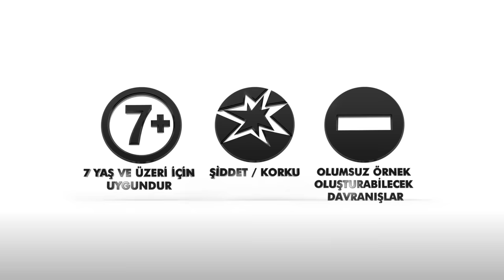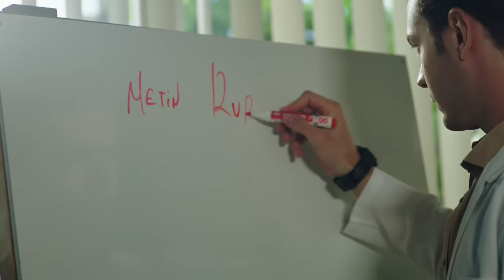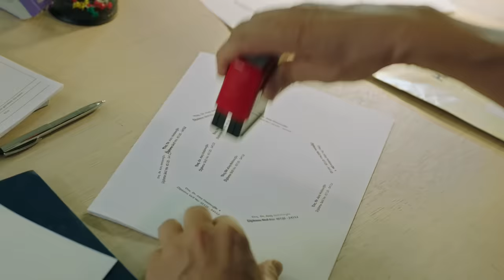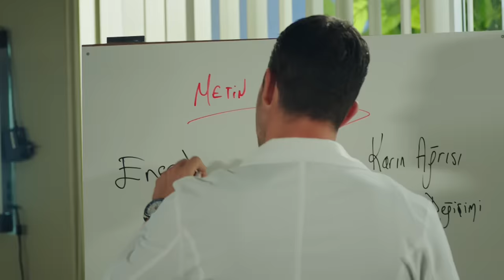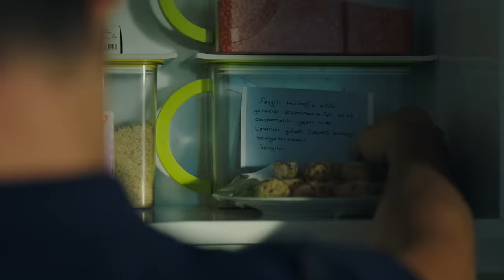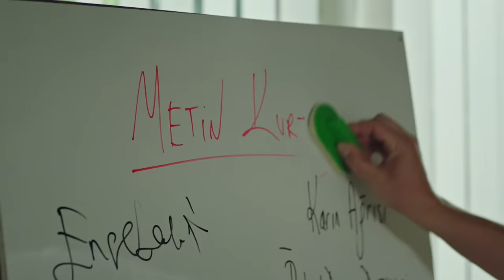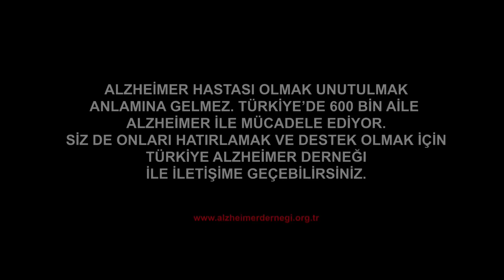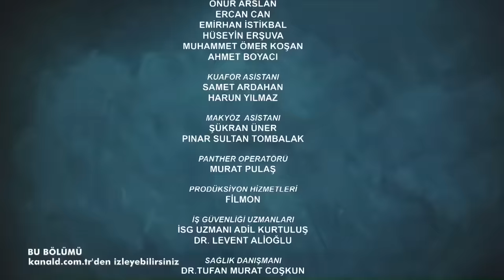Hekimoğlu 17. Bölüm | FULL BÖLÜM